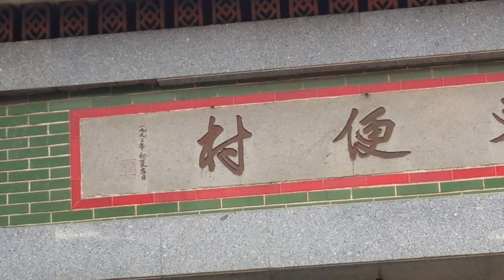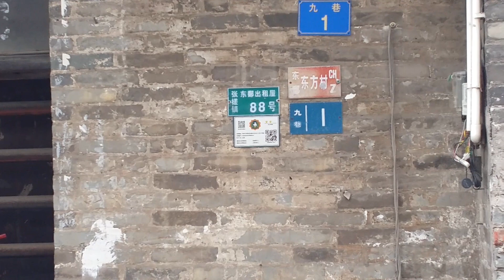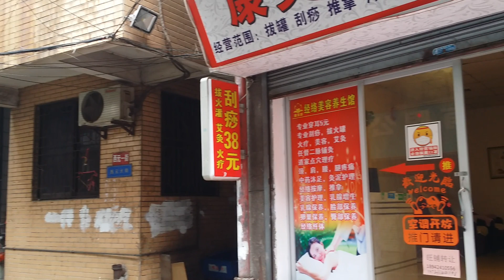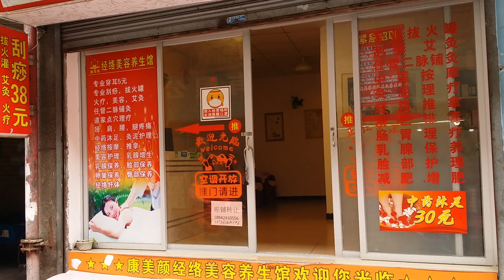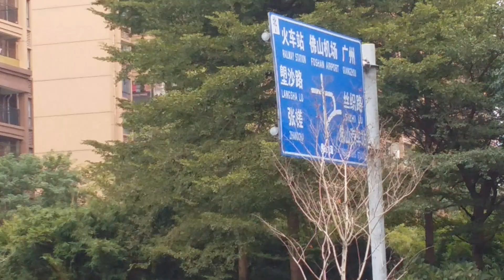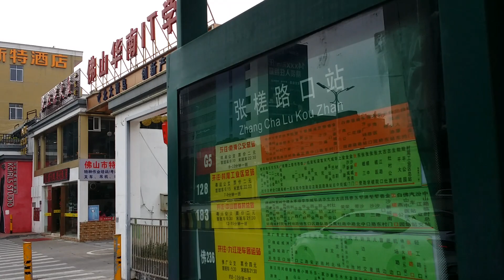走近佛山：老村子很多洗腳店棋牌室？